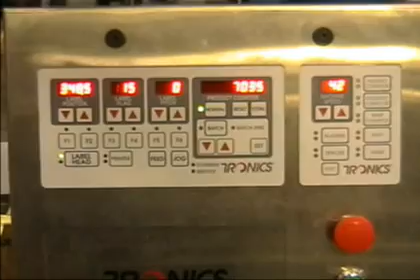Tronics First Publication Labeler